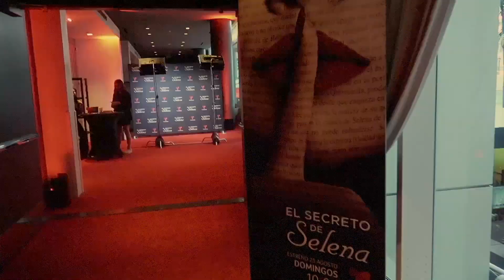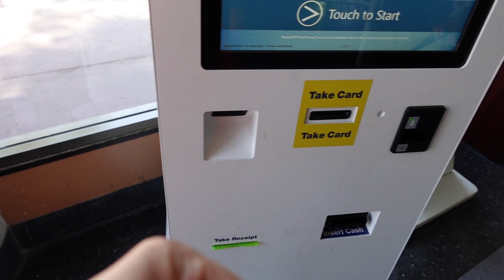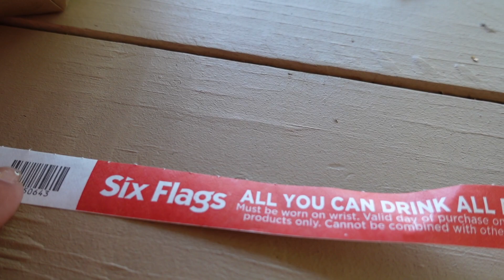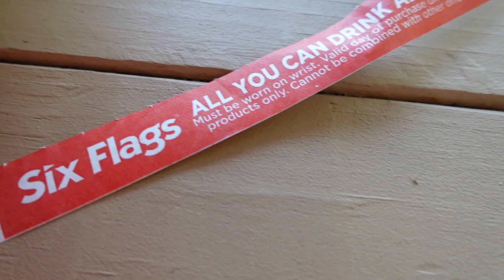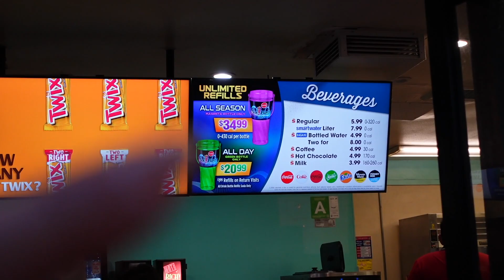SIX FLAGS 2022 : MIKA VLOG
HOLA HERMOSAS ESPERO DISFRUTEN EL VIDEO :)

SHAMPOO MILAGROSO PARA EL CRECIMIENTO DEL CABELLO Y TRATAMIENTOS QUE USO
El ACEITE POST OPERATORIO TAMBIEN LO ENCUENTRAN EN LETS GLOW BEAUTY

PISTOLA PARA MASAJE